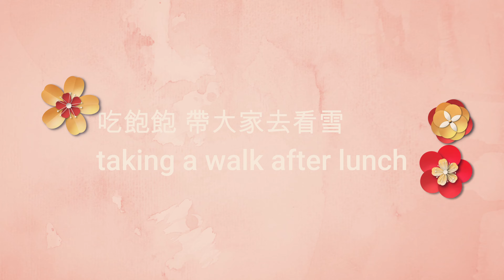Eng/中) 吉祥料理慶新年 Lucky Food I Eat In A Day For Chinese New Year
這是一支充滿吉祥料理的影片
我要用這些吉祥料理的象徵意義來祝賀大家有個美好的新年,希望你們喜歡這支影片喔:)
Happy Chinese New Year guys...
In this vlog, I will eat many lucky food to symbolize good luck and good fortune. Hope you guys like this video:)